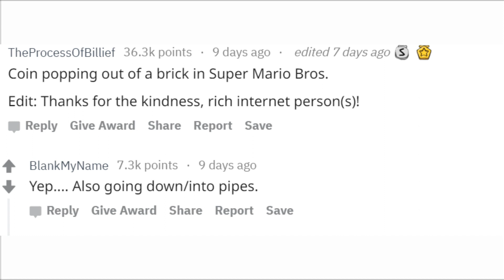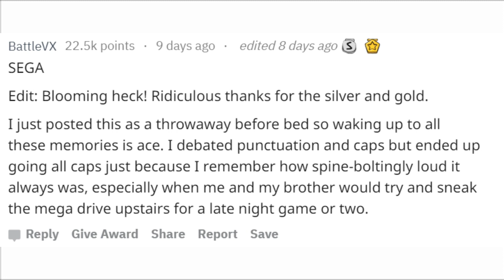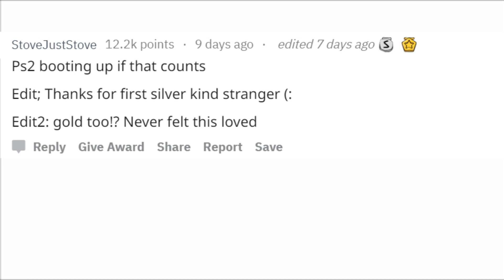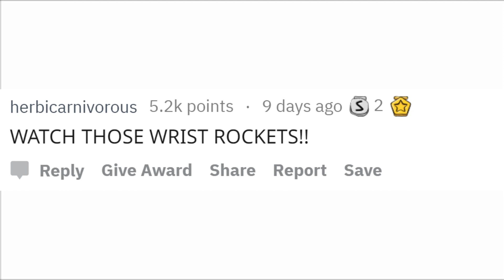People share their MOST MEMORABLE VIDEO GAME SOUNDS (r/AskReddit)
What video game sound effect can you still hear in your head?